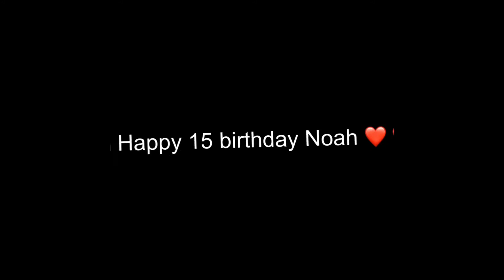My 2019 edits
So 2019 is coming to an edit so I did was put all my edits all together